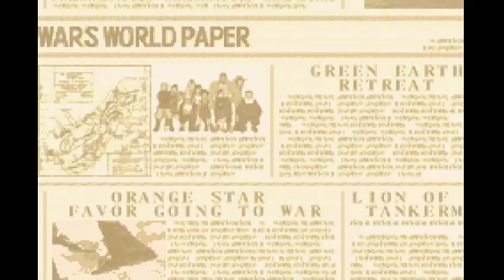Advance Wars 2: Returns | #25 (Rom Hack)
Português
Essa fase foi mais legal, e também faltam apenas mais 2 para acabar a parte pronta da hack, e também não é bom quando o video vai liso e sem travar?, hoje o PC quis colaborar

Descrição dos COs
Kanbei: Tem 20% mais defesa e ataque, porém, suas tropas custam 20% a mais, e ele não contra-ataca
A-power:Samurai Armor: aumenta a defesa para 160%
B-Power:Samurai Spirit: Aumenta o ataque para 160%, e ele contra-ataca com força total

Colin: suas unidades são 20% mais baratas, porém ele tem menos 10% de ataque e defesa
A-Power:Gold Rush:multiplica o dinheiro que ele tem por 1,5(exemplo: ele tem 20000, ele vai ganhar mais 10000)
B-Power:Power of Money: aumenta o ataque por 40% x Dinheiro/Renda, com um máximo de 300%

Adder: status normais, e uma barra de poder muito curta
A-Power:Sidewinder: Adiciona mais 2 espaços de movimento, a custo de 10% do ataque
B-Power:Snakebite: Adiciona mais 1 espaço de movimento, e adiciona mais 20% de ataque
English(Inglês)
That stage was more fun, and there is only 2 left for the ready parts of the hack, also isnt it good when the video runs smoothly without lagging?, today the PC decided to collaborate
CO Description
Kanbei: has 20% more firepower and defense, but his units costs 20% more and he doesn't counter
A-Power:Samurai Armor: Boosts his defense to 160%
B-Power:Samurai Spirit: Boosts his attack to 160%, and he counters with full force

Colin:His units are 20% cheaper, but he has 10% less defense and attack
A-Power: Gold Rush: Multiply his funds by 1,5 times (example: he has 20000 funds, he gets more 10000)
B-Power: Power of Money:His firepower is increased by 40% x funds/income

Adder: Normal status, and a very short power meter
A-power: Sidewinder: Gets more 2 movement tiles, but lose 10% firepower
B-power:Snakebite: Get 1 more movement tile, and more 20% firepower